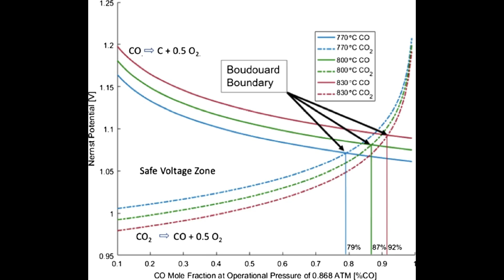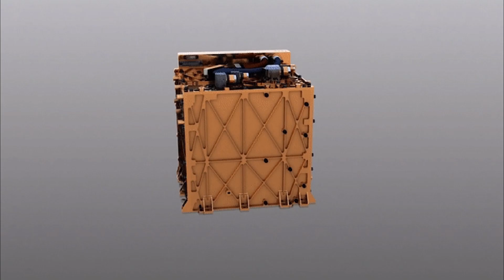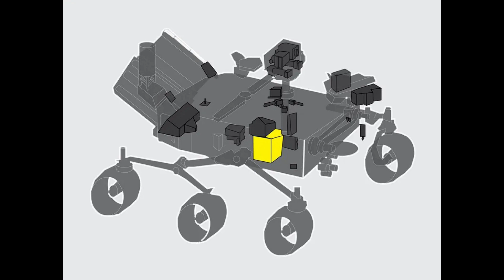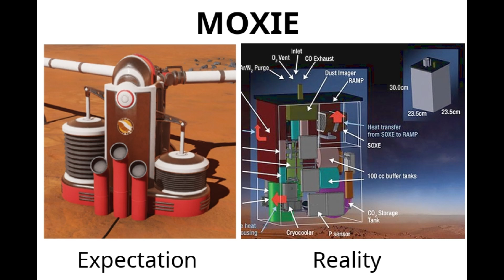How can MOXIE produce reliable oxygen on Mars | MOXIE如何在火星上生产可靠的氧气